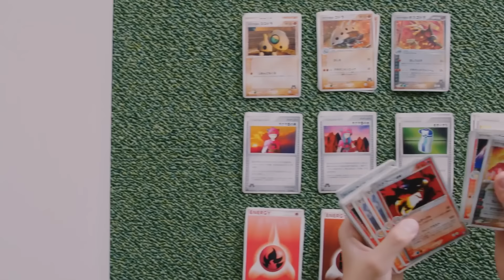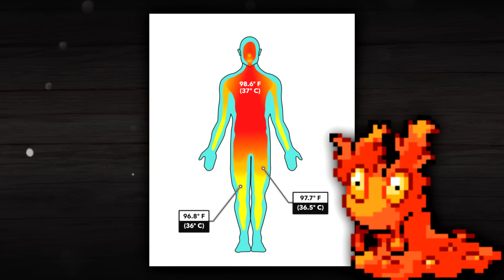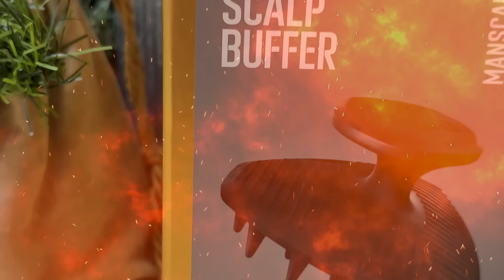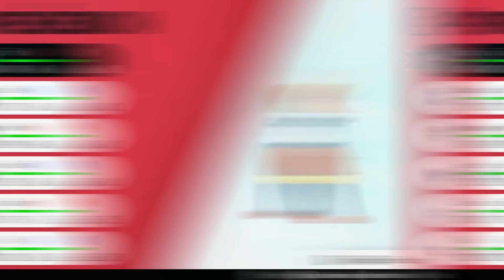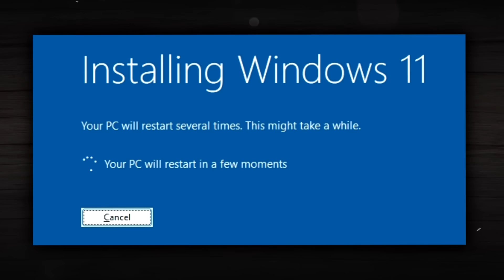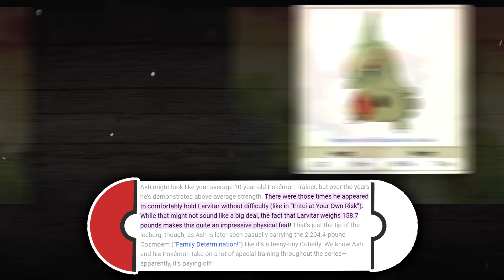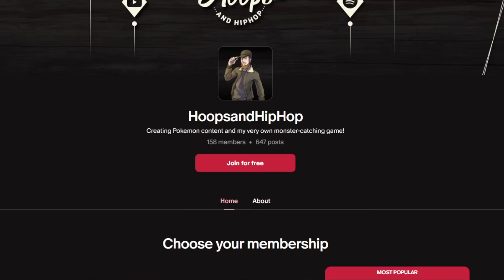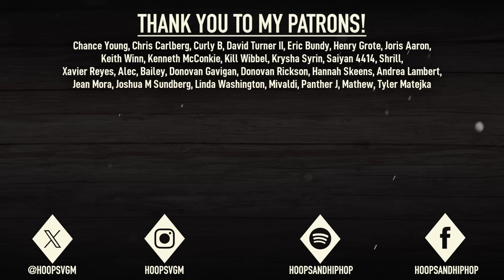Explaining Things in Pokémon You Never Understood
There are a bunch of things in Pokemon that seem like they just don't make any sense, even to the most hardcore Pokemon fan. However, there is an explanation for many of these things, and in this video, I'm going to be explaining some things in Pokemon that you never understood!

Grab a Folkachi plush right here and receive a limited edition Folkachi promo card! all orders will receive the limited edition card for free! All orders also help out the channel immensely and are extremely appreciated!

TIMESTAMPS:
0:00 - Explaining Things in Pokemon You Never Understood
0:27 - Why Lick is a Ghost Type Move
2:43 - Magcargo
5:43 - The Mr. Mime Conundrum
6:40 - Bug and Dark Types
7:40 - Pokemon Eggs
9:57 - TMs
11:28 - How is Ash so Strong?